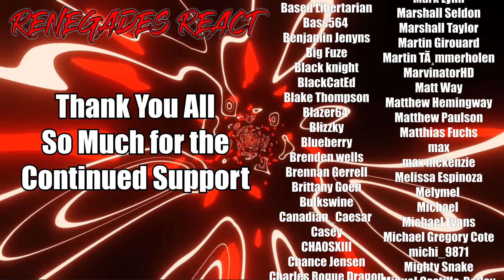AVATAR: THE LAST AIRBENDER | Water, Earth, Fire, Air | Netflix | RENEGADES REACT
Patron Saints:

aaron patrick
Adam Gleaton
AlaskanJosh98
Alessandro Inzirillo
Alex
Alex Jay
Alexander Rost
Aliff Sonny
Alunnar
Amy Howell
Anathon
Andre Bradford C Diaz
Andres Vega
Andrew Davis
Andrew Inman
Angel Rivera
Anoj
Anton BjÃ¶rn Emilsson
Apple_Juice426
Arcane_Rogue
Arctic Fox
Arencano
Arkion
Ashley Short
Ashley White
Asrieldreemur
Austin Ramirez
AWG
Azuma
Based Libertarian
Bass564
Benjamin Jenyns
Big Fuze
Black knight
BlackCatEd
Blake Thompson
Blazer64
Blizzky
Blueberry
Brenden wells
Brennan Gerrell
Brittany Goen
Bulkswine
Canadian_Caesar
Casey
CHA0SXIII
Chance Jensen
Charles Rogue Dragon
Charleston Gamer
Chase Wagner
cheesesoda
Chris Dryden
Chrisian A Moore
Christina Carley
Christopher
ChronoVulpes
Church
Clock-Tok
Cody Barnes
ColdPhilly
Colton
colton biggerstaff
Coma Blitz
CommanderNomNom
Connor Brown
Corey Costello
Cowboy Coyote
CptBlitz
Crimson Reaper
Crimson Revenant
CursingThrone92
D
D.M.C.
Dana Mario
Daniel Gonzalez
Daniel Metcalfe
DanielFRod
Dark Lord
Dark_SinTeX
Darkcarkiller666
Darkened_SNIP3R
DarkPrime25
David Chisholm
Deathgrips099
Delta
DemonGamer67
Devin bristol
Dezso Teo
Dimitri Mendev
Donald Armstrong IV
douledamn
Dr.Skuller
dragonking unity
dubstepgamer X
DudeInBlue
DunnBeDa1
Dwayne Pope
DWhit
Dylan Tapp
Eagle Squad
Eddy Reinhart
Elias Cristerna
Elijah Moffett
Elliott Leeks
Eoin Conlon
Epic Bingewatcher
Eric Banks
ERIC BARTON
Erick Ruiz
Ethan Davis
Ethan Peregoy
Eviltwin01
Evo
Extinctionteam75
FaalofMan20
Faletlon
Finnishturska87
Fluffyfreshmeat
fly crap
fnaf3tank
FranklyHam
Freddy69
FunkyJunky22
Gamara204
Gamegod4
Garrett
Gary Platt
Gavin Hintz
Geno
Ghostrider Gold
godzilla 312
goldenluger
GoldenSun762
Grayscale
Grayson Benner
gunnerzblades
HailRedKing
Hastur, The Yellow King
HelBoy16
Henny Zhi
Hikoro
HimuraXIII
InquisitorXarius
Inverse Voltage
iPhoenixPlayz
Isaac Roa
Jacob Pollard
Jacob W.
Jacobus06
James Andersen
James Eugene
James Fernandez
James Nicholson
James Pagel
Jared Cappel
Jason Green
Jazz 1255
JD
JDawg9903
Jeffrey
Jeffrey Rillon
Jeremy Kaulmann
Jestapath
Jim Kerrigan
Jimmy Nguyen
Johan Cedillo
Johan Stenfelt
John
John Cabral
JohnFastolf101
Jonathan A Vicars
Jonathan Rager
Jonathon Forney
Jordan
Jordan Wu
Joseph Allan
Joseph Dungan
Josh King
Joshua Gair
Joshua Sharer-Martin
Joshua Webb
Jovan Ramos
Juan Garcia
Just Chris
Justin
KaijuPaladinGabriel
Kara Rohlman
Kau Komori
Kay Scruton
Kelvin gaming
King Joe
klmx
kris cook
Kristian Laber
Kwang Chul Kim
Kylen
Lake Hawk
Landon Hiles
Laptop759
Lazzy
Lea
LeaderBlue
Lily Panda
Lindsey Rapisarda
Lj O'Rourke
Lofti
LovetheDove
LRC Napkin
Lucas Hogh-Janovsky
Lucius
Luckless
Luis Hernandez
Luis Soriano
Luke Byers-Jones
Majorkingbob
Malum Nuntius
Manam Kung
Marcus L
Mark Lynn
Marshall Seldon
Marshall Taylor
Martin Girouard
Martin TÃ¸mmerholen
MarvinatorHD
Matt Way
Matthew Hemingway
Matthew Paulson
Matthias Fuchs
max
max mckenzie
Melissa Espinoza
Melymel
Michael
Michael Evans
Michael Gregory Cote
michi_9871
Mighty Snake
Miguel Castillo-Bailey
Mikaal mcqran
MoistureMolly
Monsi7
Mr. Happy
Mr. I Like Spam
Mystique Meredith
Name Unknowner
Nathan Fair
Nathan Prieto
nek
NexusDreamZ
Nicholas Delcambre
Nick J
Nicolas Dealey
Nightwolf37
Noah Barnhardt
Noah Morgan
Nora Schnee
Noran Maann
Nova Rose
NullVoid
Oax Al
OhHai_Its Joe
OKTOKAT
omar
Omniczar
Owen
paranoid mind
Patience Daniel
Peter Keogh-Lynn
Phantom Pyralis
PhantomICE87
Philip Munoz
Phillip J Smith Jr
Plaguemonk42
PotterBrony
Ramon Moreno
rashaun moore
ray kent
Reaver Daemon
Recurve Gaming
Redemption
Rerekura mataamua
Richman1887
Rick Hound
RiZen
Robert F. Atrozskin
Robert Farrow
Roninn Hasstings
Ronny123
ross lingard
Roy Marax
ryan anderson
Ryu
SÃ¸vuOwO
Sandru
Sant25
Scar
Scott Slade
Scott Wright
Sean Anderson
SeaRaccoon
Shadow Quill
ShaiGuy
Sharkman
Shimell Williams
SilentValor
Singed Corpse
SlayerG88
Slendecker
Sliksick
Slip
smite me god
SNIPERSLAYER999
Snow
Somerandomguy
Son_of_Nemesis
Son_of_Revan
SouthStar
speeder2020
Sref
stephen crowell
stevmaster11
SuperMandibleClaw
Syenna Lupfer
Szymon K.
Tenebris Narud
tentaculls
Tesla116
TFrenchCanadian
The Manx
Theironcart
TheLoneLogan
TheQ651
TheTinman1996
Thezion1111
Thomas Martin
Thomas S
T-Money
Tokusa
Tomas Barreda (Tomyhill)
Touch Me
Travis Tierney
Tribal Typhoon
Tristan johnson
TrueAuraGuardian
Tshad Oswald
Twigo
Twiska
Tyler bandin
Under
Underuins
Unksa1198 Why
Valkyrie
Van Hohenheim
Videogamefreak34
Voltage
Vueko
weber_ dk
WeskerStars1987
William A. Riley
Willie Broughton
Wok
Wolfe26
Wulfric
X3ra
Xankoshu
Xavier Lavoie
Xaviro_
Xicen
Xmnan
yeetyeet 277
Yuriko
Zekria
Zone Z1